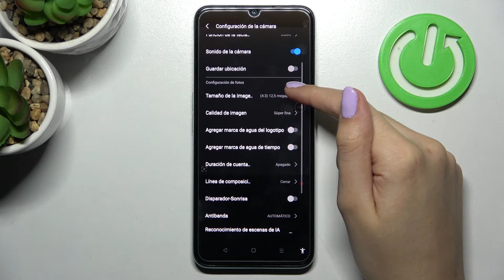Cómo activar temporizador de cámara en REALME NARZO 50A PRIME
¿Necesitas activar el temporizador de cámara en Realme Narzo 50A Prime? Ve nuestro tutorial en el que explicamos cómo sacar una foto con temporizador en Realme Narzo 50A Prime. Vamos a presentarte paso a paso cómo activar el temporizador de cámara en tu Realme Narzo 50A Prime.

¿Cómo sacar una foto con temporizador en el Realme Narzo 50A Prime? ¿Cómo establecer temporizador de cámara en el Realme Narzo 50A Prime? ¿Cómo establecer temporizador en mi Realme Narzo 50A Prime? ¿Cómo sacar fotos con temporizador en mi Realme Narzo 50A Prime? ¿Cómo sacar fotos con temporizador de cámara en mi Realme Narzo 50A Prime?